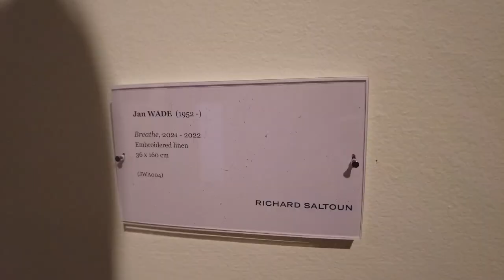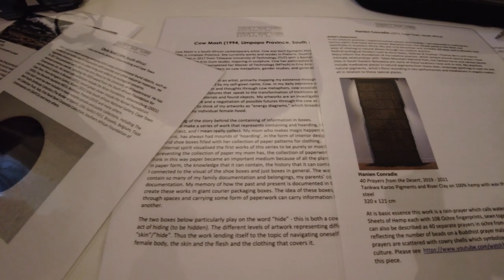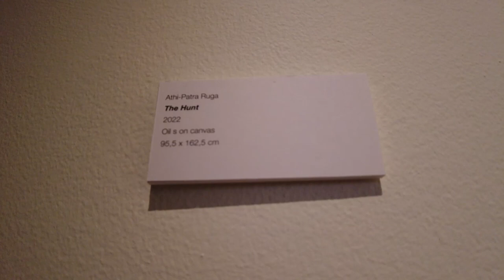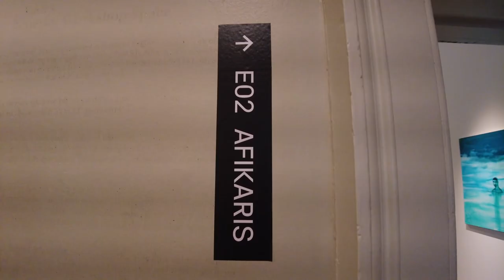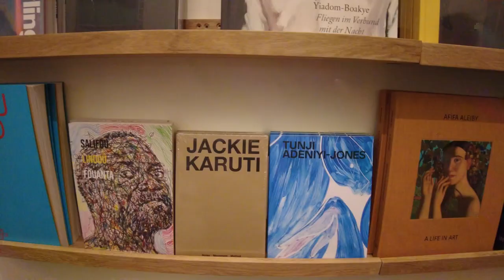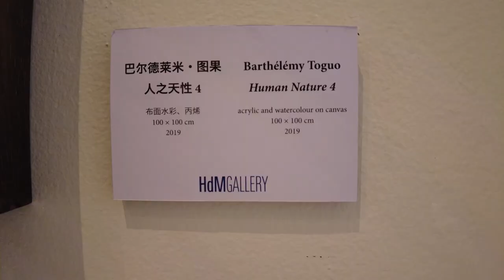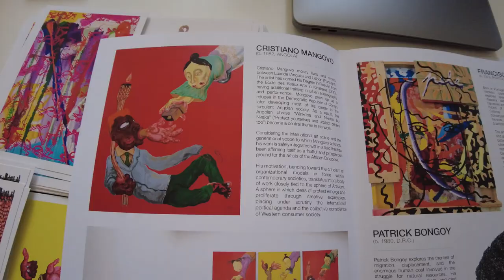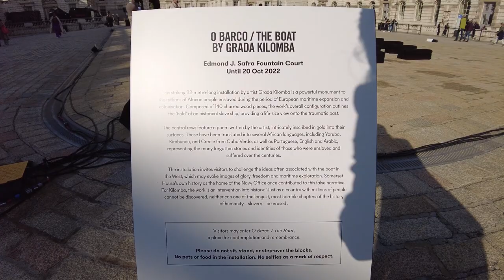LONDON 1-54 CONTEMPORARY AFRICAN Art Fair 2022, 10th anniversary | art africain contemporain |非洲当代艺术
Galleries and Artists at tenth 1-54 Contemporary Art Fair London (List -J, List K-W posted in the video AFRICAN CONTEMPORARY ART LONDON GALLERIES NEW EXHIBITIONS and AUCTION HOUSE PREVIEWS SUMMARY due to the word counts restriction of each video episode.)

(S)ITOR: Ernest Duku

50 Golborne: Safaa Erruas, Mbaye Babacar, Diouf, Onyis Martin, King Houndekpinkou, Sanaa Gateja

193 Gallery: Thandiwe Muriu

Addis Fine Art: Yasmeen Abdullah, Dawit Adnew, Atong Atem

AFIKARIS: Omar Mahfoudi, Salifou Lindou, Crystal Yayra Anthony, Ozioma Onuzulike, Moustapha Baidi Oumarou, Jean David Nkot, Matthew Eguavoen, Boluwatife Oyediran, Cristiano Mangovo

Afriart Gallery: Charlene Komuntale, Richard Atugonza, Henry Mzili Mujunga

African Arty: Yasmeen Abudullah, Dawit Adnew, Atong Atem

albertz benda: Famakan Magassa, Esther Mahlangu

Andrew Kreps Gallery, Richard Saltoun Gallery: Moshekwa Langa, Bertina Lopes, Everlyn Nicodemus

Berman Contemporary: Odette Graskie, Amogelang Maepa, Athenkosi Kwinana, DuduBloom More

Berntson Bhattacharjee: Sola Olulode

BKhz Gallery: WonderBuhle Mbambo

Cierra Britton Gallery: Jewel Ham, Lewinale Havette, Bre Andy

Circle Art Gallery: Tahir Karmali, Donald Wasswa, Gor Soudan

Claire Oliver Gallery: Robert Peterson, Stan Squirewell

DADA Gallery: Djibril Drame, Emily Moore, Nuits Balneaires, Okiki Akinfe, Bunmi Agusto

didier CLAES: Kendell Geers

Eduardo Secci: Adjani Okpu-Egbe

espace d'art contemporain 14N 61W: Yoan Sorin

Everard Read: Blessing Ngobeni, Lady Skollie

Foreign Agent: Didier Viode

Francoise Livinec: Adjaratou Ouedraogo

Fridman Gallery: Dindga McCannon, Ambrose Rhapsody Murray, Wura-Natasha Ogunji, Hana Yilma Godine

Galerie Anne de Villepoix: Atsoupe, Souleimane Barry, Leslie Amine, Yveline Tropea

Galerie Carole Kvasnevski: Justin Ebanda, Angele Etoundi Essamba, Leila Rose Fanner, Morgan Mahape, Zanele Muholi

Galerie Cecile Fakhoury: Dalila Dalleas Bouzar, Francois-Xavier Gbre, Carl-Edouard Keita, Romeo Mivekannin, Ouattara Watts

Galerie Eric Dupont: Romeo Mivekannin, Senzeni Marasela

Galerie La La Lande: Aicha Snoussi, Bechir Boussandel, Slimen Elkamel

Galerie Nathalie Obadia: Nu Barreto, Seydou Keita, Youssef Nabil, Andres Serrano, Brenna Youngblood

Galerie Number 8: David Uzochukwu

Galerie Veronique Rieffel

Galleria Anna Marra: Admire Kamudzengerere, Fatiha Zemmouri, Khadija Jayi

Galleria Poggiali: Basil Kincaid, Miguel Angel Payano Jr.

Gallery 1957: Lord Ohene, Isshaq Ismail, Joshua Oheneba-Takyi, Yaw Owusu

Gallery Nosco: Isabelle D.

Hafez Gallery: Alshaikh Idrees, Ibrahim El Dessouki, Hend Adnan, Bashaer Hawsawi

Hannah Traore Gallery: Renee Cox

HOA Galeria: Renan Aguena, Jose Adario, Sidney Amaral, Berto, Mestre Didi, Aurelino dos Santos, Juliana dos Santos, M0XC4, Mariana Rocha, Rubem Valentim

HUSSENOT: Deniz Pasha, Cameron Platter

Jack Bell Gallery: Aboudia, Ajarb Bernard Ategwa, Goncalo Mabunda, Lavar Munroe, Franco Ndiba, Manel Ndoye

Jason Shin: Johnson Ocheja

Vimeo @917FineArtsCorp